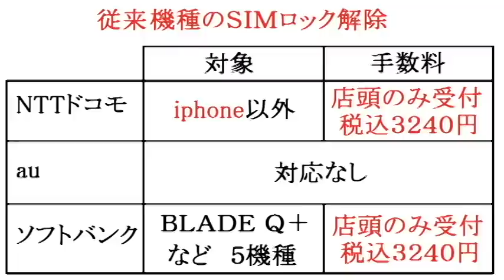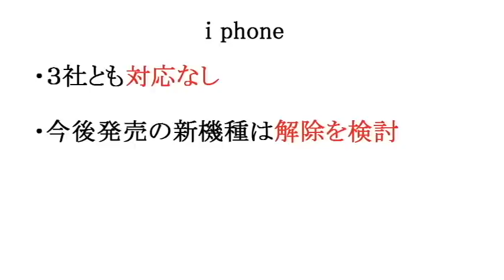SIMロック解除のまとめ動画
SIMロック解除、各社（ドコモ、au、ソフトバンク）の対応や手数料をまとめた動画です。
・SIMロック解除にかかる手数料は？
・従来品のスマホはSIMロック解除できるの？
・新機種のスマホはSIMロック解除できるの？
・iphoneはSIMロック解除できるの？
そんな疑問にお答えする動画です。参考になれば幸いです。